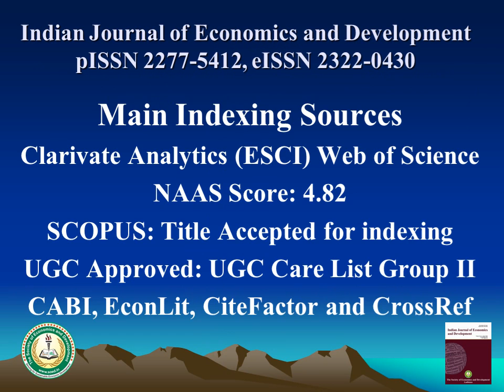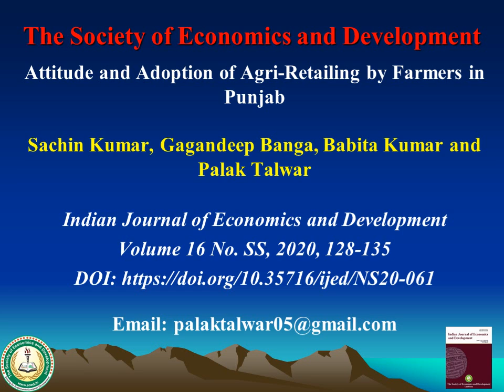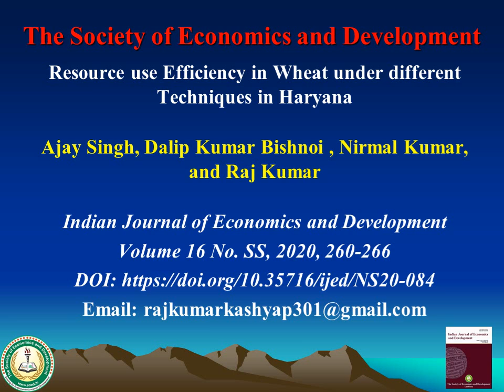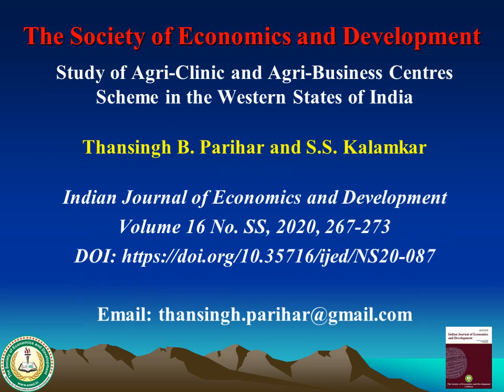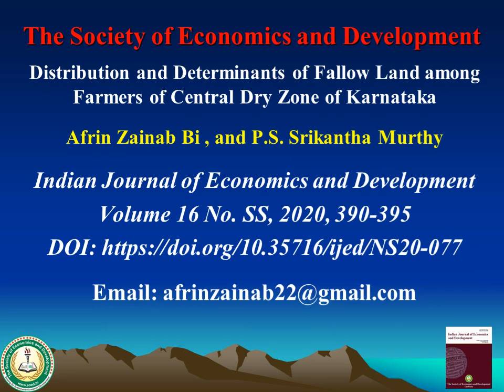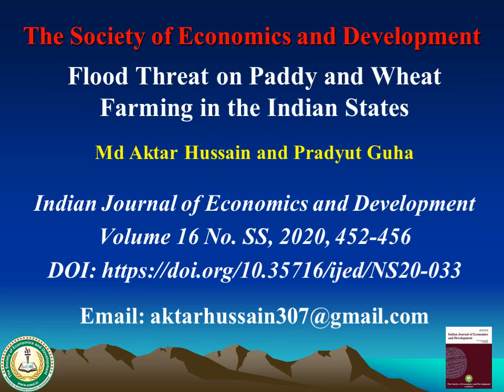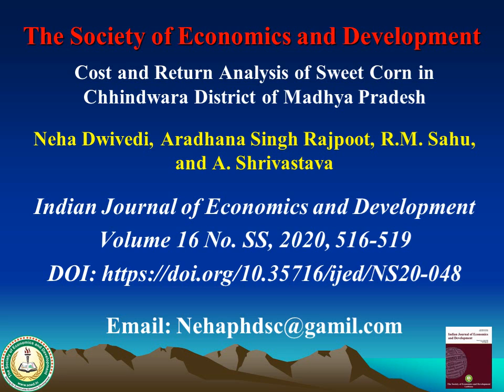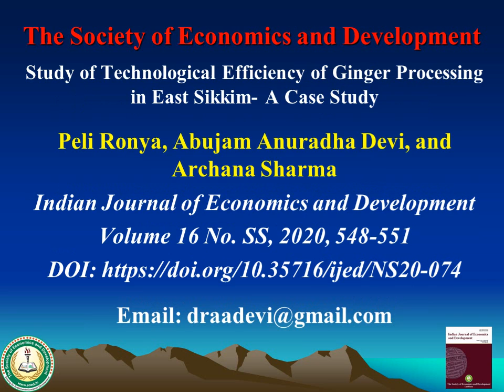Contents Seminar Special, Indian Journal of Economics and Development, 16(SS) May 2020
Indian Journal of Economics and Development, 16(Seminar Special), May 2020